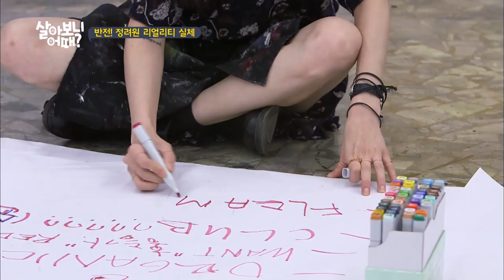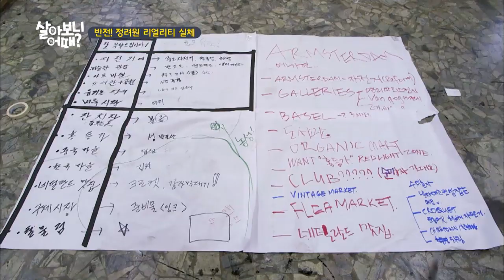(ENG/SPA/IND) [YoanaHouse] Amsterdam Here We Come…? Mental Breakdown Ryeo Won